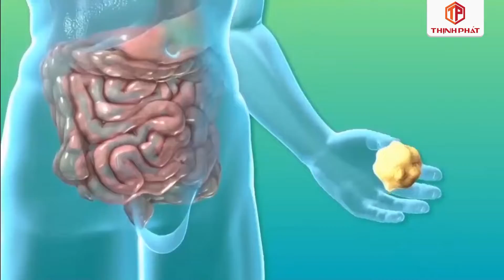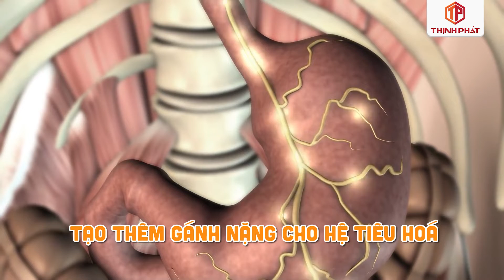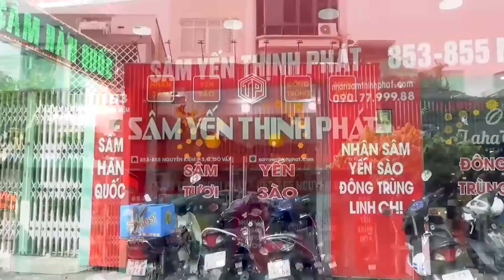Những loại thực phẩm nên ăn để có giấc ngủ ngon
🧐Ngủ là một hoạt động tự nhiên giúp cơ thể con người được nghỉ ngơi, thư giãn để tái tạo năng lượng. Để  có mot giấc ngủ ngon bạn  cần chú ý những loại thực phẩm nên ăn và nên tránh.
👉Video này sẽ giúp các bạn trả lời câu hỏi trên, đồng thời bật mí những cách cải thiện giấc ngủ và cân nặng để có sức khỏe tốt nhất.
🔎 MỌI GÓP Ý XIN GỬI VỀ:
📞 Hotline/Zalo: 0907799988